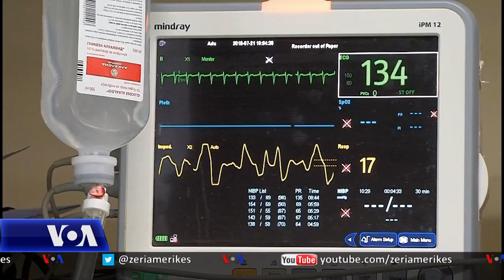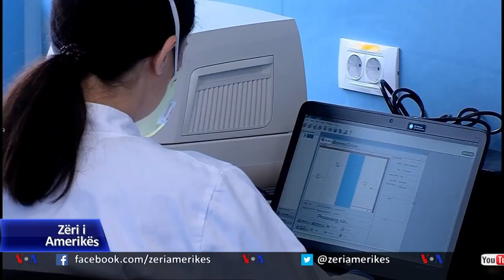Maqedonia e Veriut: 120 raste të reja me Covid-19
Në Maqedoninë e Veriut, 24 orët e fundit kanë shënuar një tjetër pikë të lartë në përhapjen e koronavirusit me 120 raste të reja dhe dy persona të vdekur. Duke filluar nga sonte, autoritetet kanë urdhëruar orën policore për Shkupin dhe disa qytete të tjerë